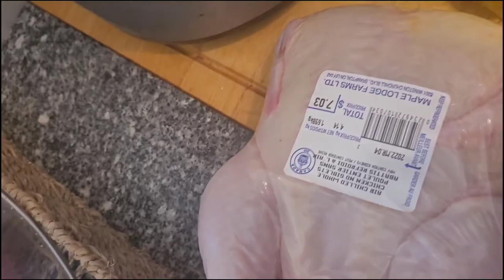Crocktober Collab!! 2 Slow cooker chicken recipes and dessert!Chocolate lava cake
Chicken soup, creamy ranch chicken and chocolate pudding cake for dessert all in the crockpot
Croctober collab  hosted by Sami ‎@ManagintheMays  and Tamara ‎@SouthernWifeEverydayLife